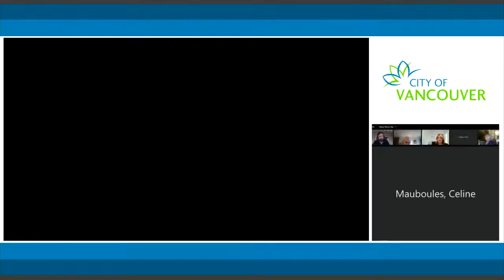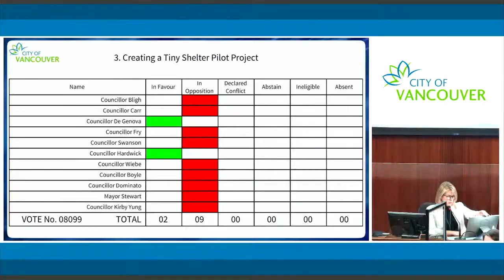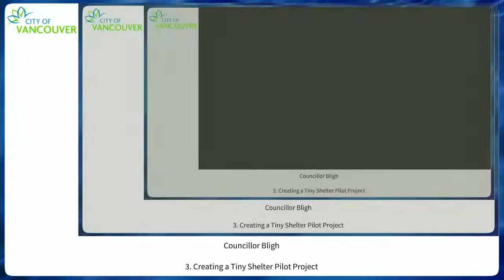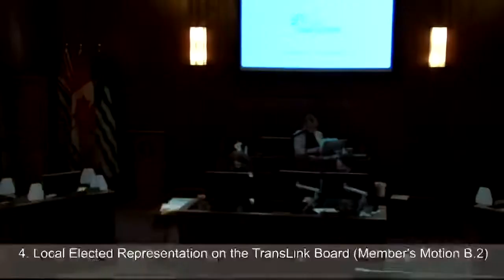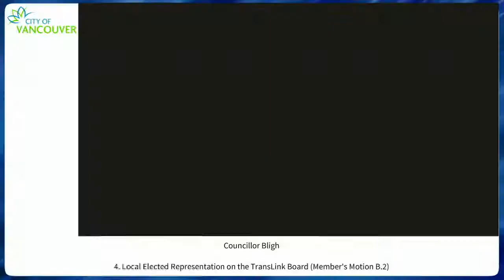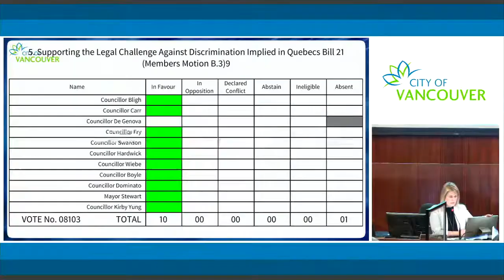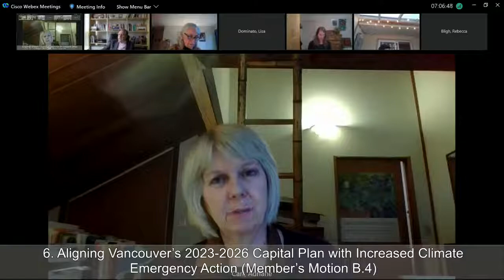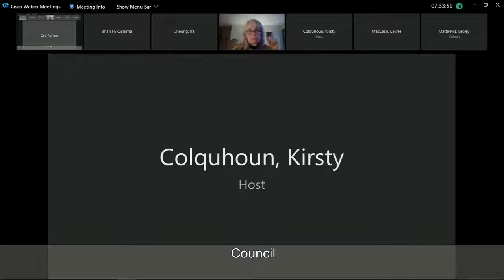Standing Committee on City Finance and Services - February 9, 2022